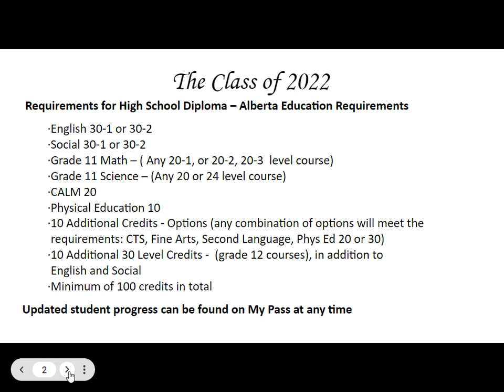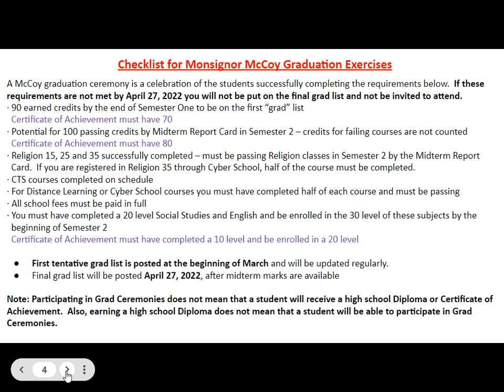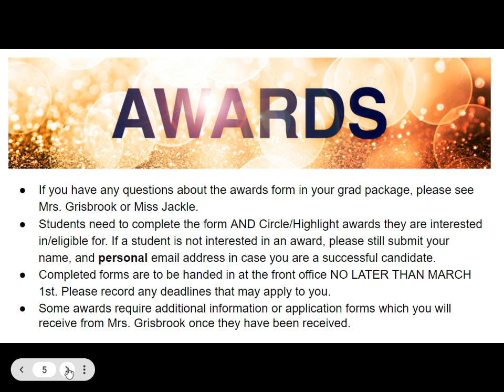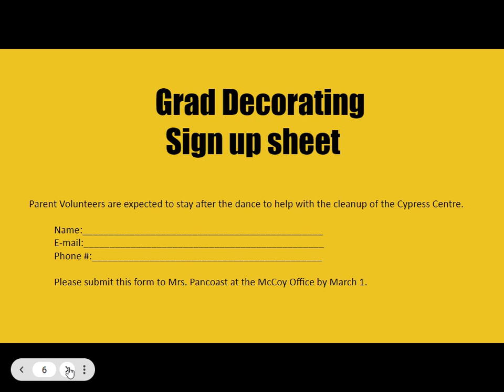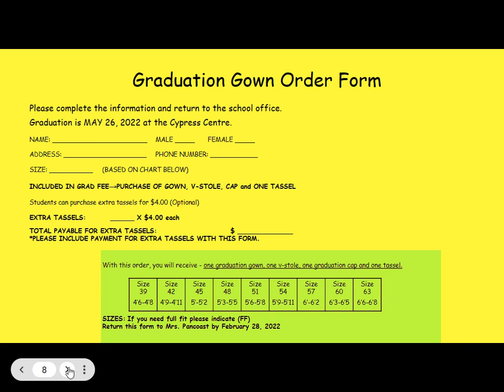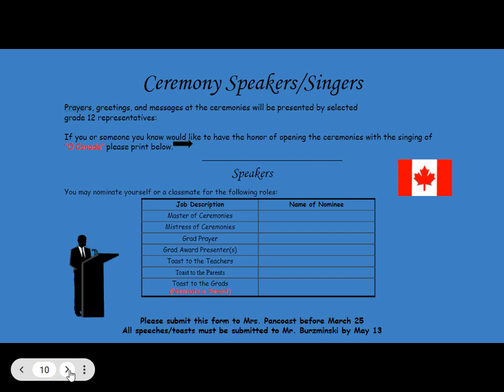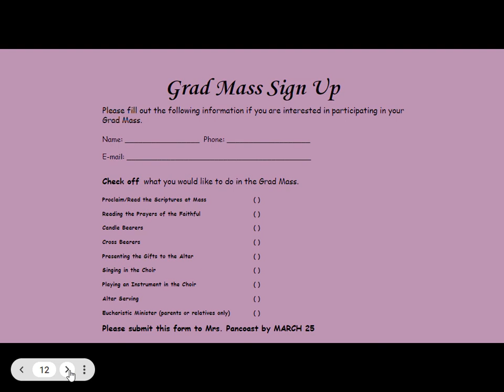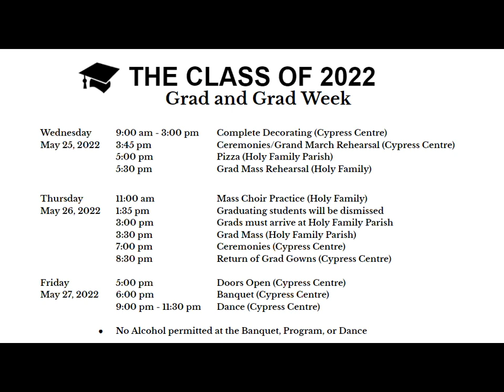McCoy Grad 2022 - 2nd Meeting Video